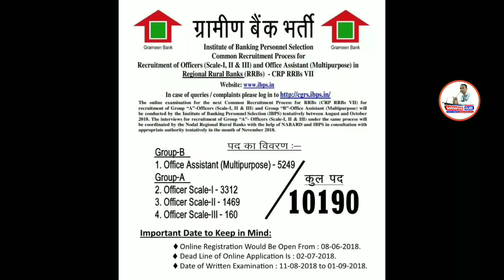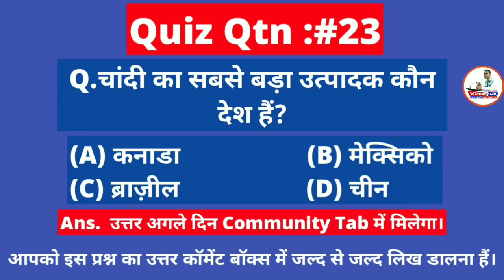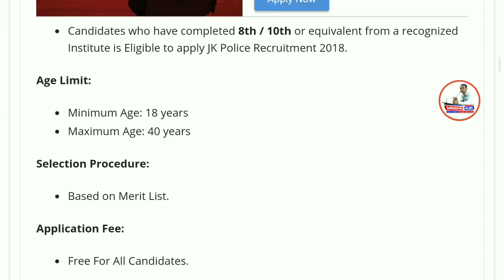8वी/10वी पास महिलाओं की अाई बड़ी और सीधी भर्ती ,No Exam ,फॉर्म फीस: फ्री | BDO Office Recruitment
Namaskaar Dosto, Employment Hub ke is Episode me maine aapse Collectorate Office Arwal Recruitment 2018, ki Vacancy details share ki hain.Mujhe umeed hai ki yeh video aapko pasand aayega.Go grab the job.Best of Luck.